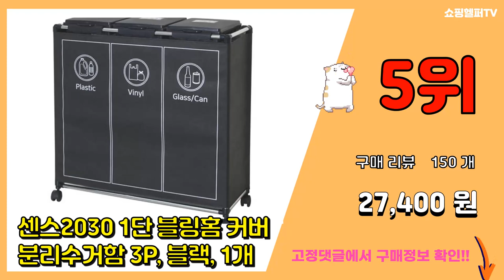분리수거함 추천 판매순위 Top10 || 가격 평점 후기 비교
❤️❤️❤️요즘 가장 많이팔린 분리수거함 추천❤️❤️❤️

[00:01]
10위. 네이쳐리빙 모노블 반전매력 접이식 분리수거함 41L x 2종 세트, 그레이, 아이보리, 1 [17,820원]

[00:06]
9위. 릴리빈 스탠드 2단 분리수거함, 화이트, 1개 [27,900원]

[00:11]
8위. 가쯔 일체형 분리수거함 3칸형, 1개 [18,410원]

[00:16]
7위. 프랑코 스탠드 분리수거함 3단 트윈형, 화이트, 1개 [63,900원]

[00:21]
6위. 코멧 홈 깊은 쓰레기 분리수거함 60L 블랙, 2개입 [22,820원]

[00:26]
5위. 센스2030 1단 블링홈 커버 분리수거함 3P, 블랙, 1개 [27,400원]

[00:31]
4위. 네이쳐리빙 모노블 반전매력 재활용 분리수거함 3종 세트, 혼합색상, 1세트 [10,900원]

[00:36]
3위. 필웰 무노 3칸 분리수거함 수납장 DVX ST9654 가정용 업소용 기업탕비실 재활용 분리 [135,000원]

[00:41]
2위. 네이쳐리빙 모던데일 더 깊어진 재활용 분리수거함, 베이지, 3개 [26,720원]

[00:46]
1위. 네이쳐리빙 모노블 더길어진 반전매력 재활용 분리수거함 3종 세트, 혼합색상, 1세트 [9,900원]